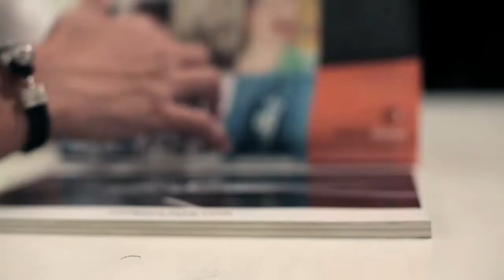BTL VIDEO PROFILE featuring KEVIN THEN, Hasselbad Master 2008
KEVIN is really a shy and talented guy. He is more comfortable to converse in Mandarin but we all know we will let his portfolio of wonderful photos, do the talking :)

RSVP for our next BTL on April 4th.